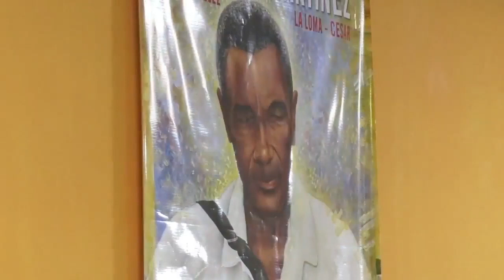Hoy la Parranda de Nain conversatorio sobre la vida y obra de Samuel 'Samuelito' Antonio Martínez